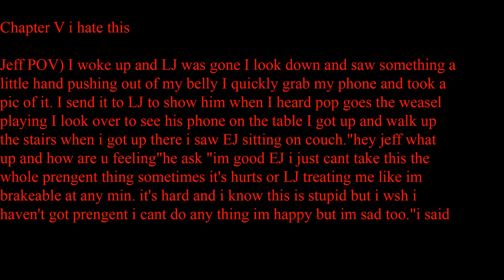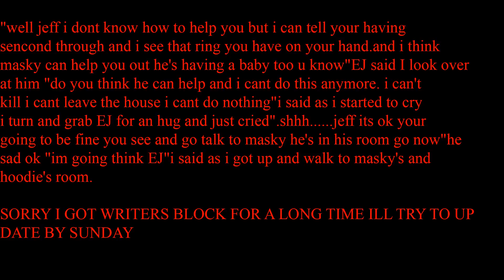sweet dreams book2 to merry christmas my killer redo Chapter V: I hate this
Hate is a strong word...
Adalbert Lutter Orchestra Eric Helgar-Du hast Glück bei den Frau'n, bel ami
Shigurizu Chan- Laughing Jack Theme~Pop! Goes The Weasel (Music Box Version)
Adalbert Lutter Orchestra- Komm mit nach Madeira!
Adalbert Lutter Orchestra Eric Helgar -Hörst du's singen, hörst du's klingen